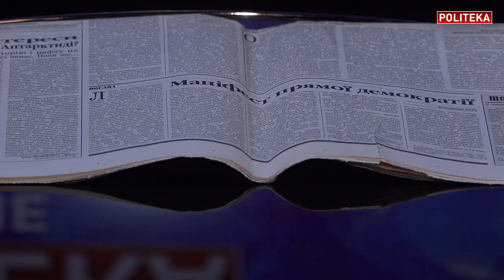Смерть демократии: Украина, Россия, Франция - накроет авторитаризм? Владимир Стус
Владимир Стус на канале политека_онлайн: Смерть демократии: Украина, Россия, Франция - накроет авторитаризм?

В студии Politeka Online Стус Владимир, аналитик, прогнозист, консультант по стратегии
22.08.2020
Смотрите в интервью:
0:00 Вступление
0:30 Что такое демократия
7:00 Когда демократия неэффективна
13:00 Украина - швейцарский путь: демократия начинается с трактористов
16:30 Империи и "луковичная" структура мира
19:00 Где демократия невозможна
22:00 Демографическая ситуация в Украине
23:50 Уровень демократии "ниже плинтуса"
26:40 "Врожденная" демократия - Украина, Франция
28:00 Авторитаризм в современном мире